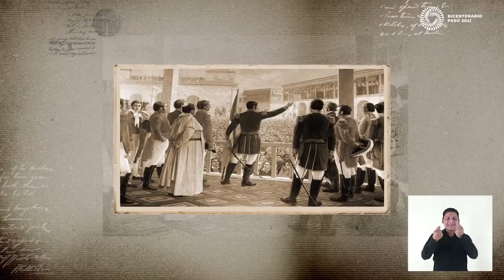106 Embajada Argentina